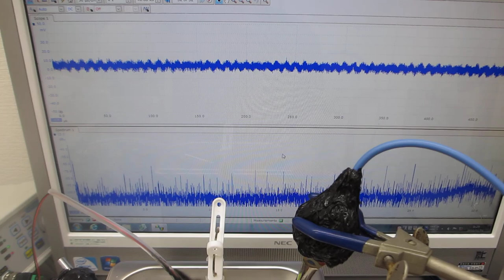メガヘルツの超音波発振制御技術（水槽の表面改質）